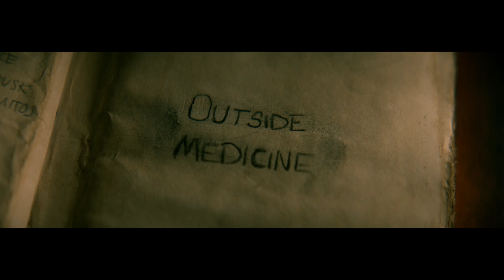Last Survivors Trailer (2022)m Vertical Entertainment/DirecTV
A man fights to protect the life he has created in a post-apocalyptic world in the survival thriller Last Survivors, directed by Drew Mylrea.

Written by Josh Janowicz, Last Survivors stars Drew Van Acker ("Titans"), Alicia Silverstone (Clueless), Stephen Moyer ("True Blood"), and Benjamin Arthur (American Reunion).

The film is set "in a post-apocalyptic world where Troy (Stephen Moyer) raised his now-grown son, Jake (Drew Van Acker), in a perfect wooded utopia thousands of miles away from the decayed cities. When Troy is severely wounded, Jake is forced to travel to the outside world to find life-saving medicine. Ordered to kill any humans he encounters, Jake defies his father by engaging in a forbidden relationship with a mysterious woman, Henrietta (Alicia Silverstone). As Jake continues this dangerous affair, Troy will do anything to get rid of Henrietta and protect the perfect utopia he created."

Last Survivors debuts in theaters and on February 4, 2022, and will be available exclusively on Direct TV from January 6th to February 3rd, from Vertical Entertainment.